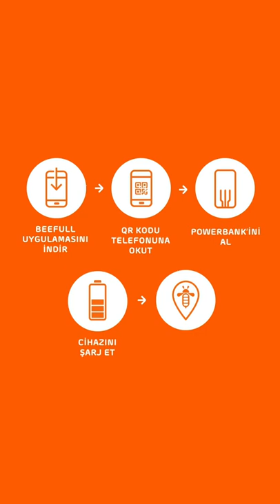Public Phone Charger Station， Powerbank Rental Charging Station， power bank share, customer show...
Hello， this is Johnny from BajieCharging. A turn-key solution provider of hardware &software rental power bank systems, including Apps to find and navigate to the nearby powerbank station scan QR to rent. That user can Apps scan the QR code on the stations to rent a power bank, after finished charging, just return to any share point show on google map or the app.